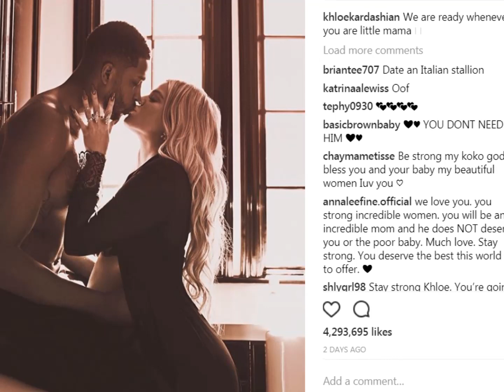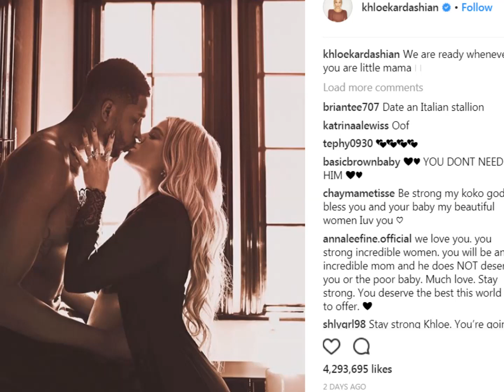KHLOE KARDASHIAN ALREADY FORGIVEN TRISTAN THOMPSON FOR HIS CHEATING WAYS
KHLOE KARDASHIAN IS SO HAPPY WITH THE BIRTH OF HER DAUGHTER SHE HAS ALREADY FORGIVEN TRISTAN.